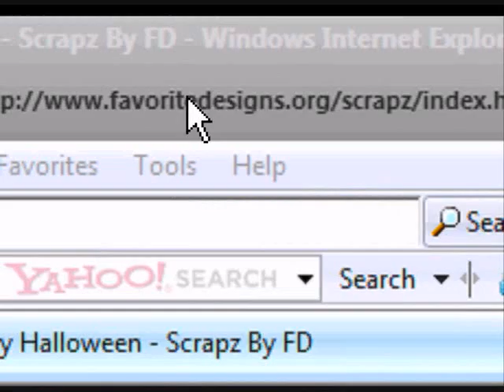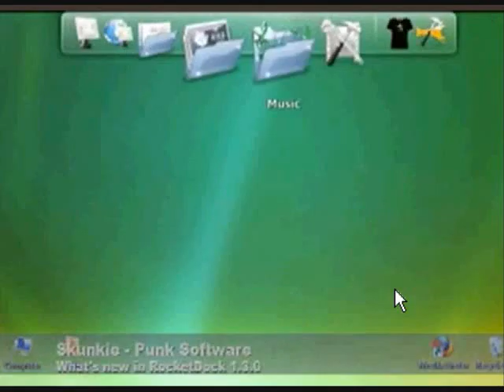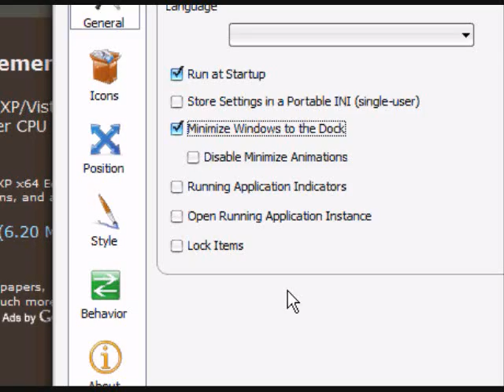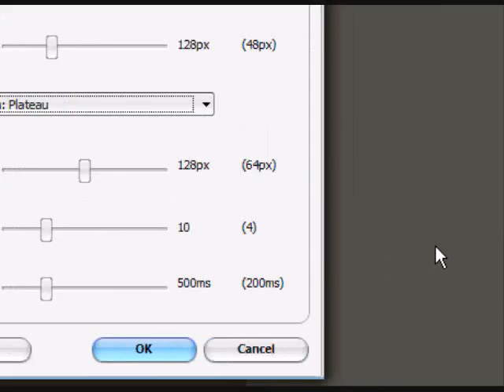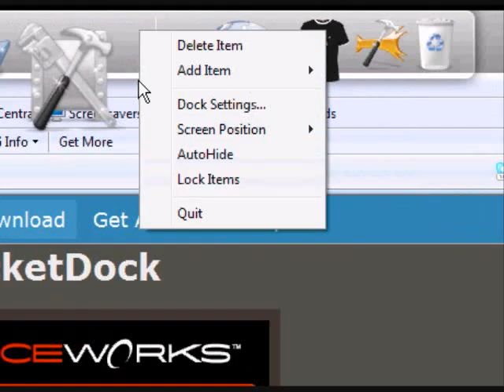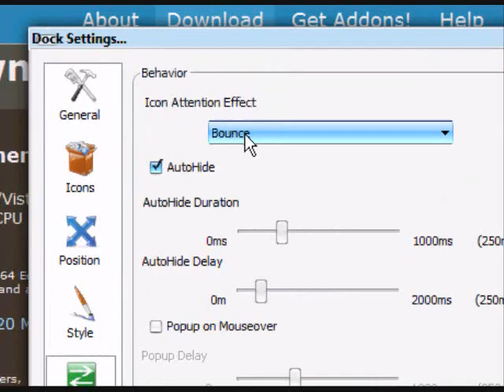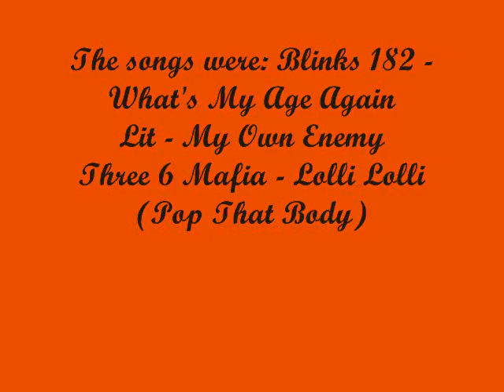Somethings about MAC / VISTA :)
These are just some tips and tricks...